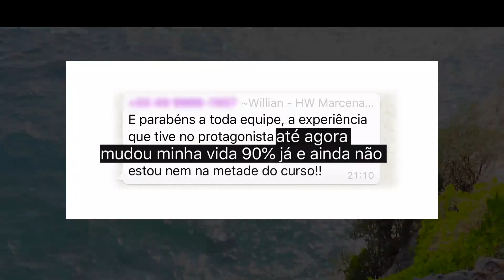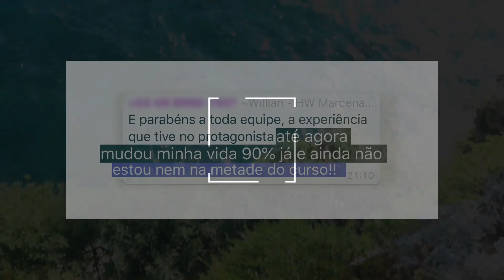VOCÊ TEM MEDO DA MORTE? Então use esse Princípio Universal | ep 15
Assuma o Protagonismo da sua vida, expulse a mediocridade e esteja no controle

Se o medo da morte te incomoda com frequência, eu tenho um princípio de sabedoria milenar pra te passar que vai te dar mais leveza para lidar com esse fato que... uma hora acontece com todos nós.